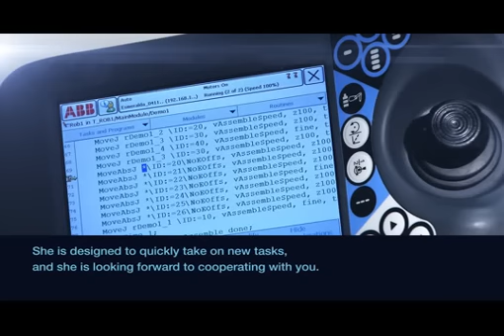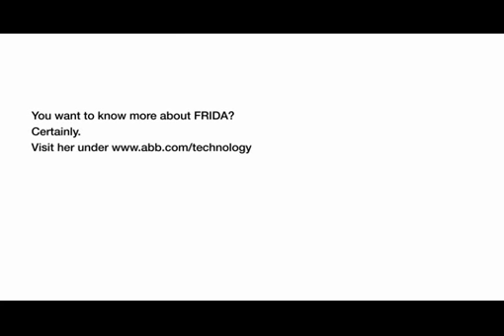ABB Concept Robot FRIDA